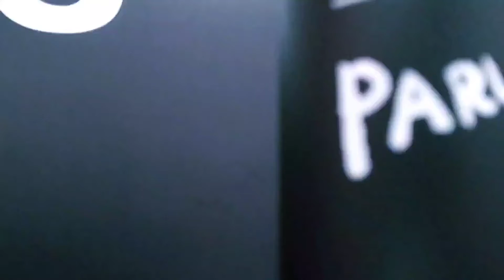DEMO! - TEST START YOUTUBE! (ONLY VIDEO)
Video ini dibuat dengan tujuan EDUKASI tentang product ADIDAS yang mana dalam pengambilan gambar pada video ini dilakukan ketika keadaan toko sedang tidak sibuk serta menggunakan 100% pengambilan gambar dengan kamera HANDPHONE. Jadi apabila gambar tidak maksimal mohon dimaklumi. Hehe

Bagi kalian yang ingin berkunjung langsung bisa datang ketoko OFFLINE kami dialamat JL. PAHLAWAN SERIBU RUKO GOLDEN BOULEVARD BLOK G1 NO1 BSD CITY SERPONG TANGERANG.

Atau yang praktis bisa pesan ONLINE
Berikut LINK toko kami :

Happy shoping gaes